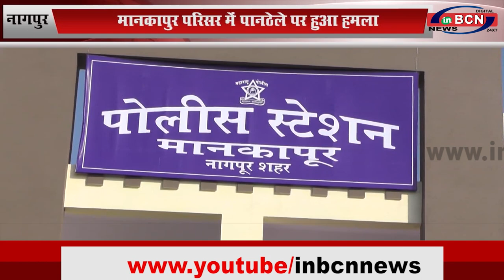नागपुर: मानकापुर परिसर में पानठेले पर हुआ हमला...INBCN News